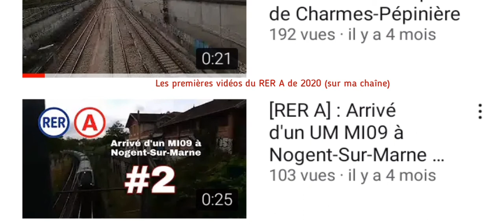BONNE ANNÉE 2021 !!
Bonne année et bonne santé !